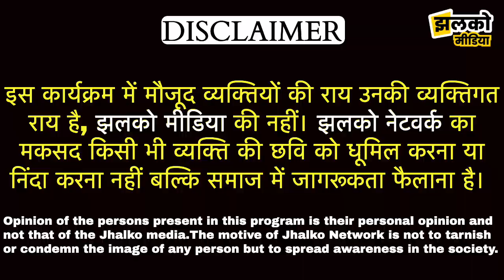हनुमानगढ़ के रावण का मजेदार इंटरव्यू, खोल दी आज के ज़माने की पोल ~ Hanumangarh News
Produced By: Jhalko Hanumangarh
Edited By: mukesh
Reported By : Ashu
Cameraman